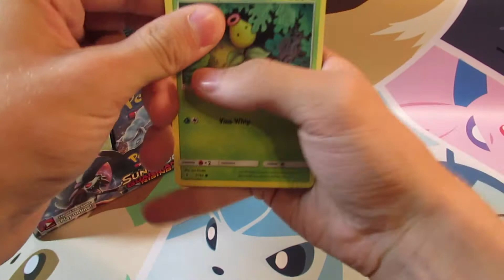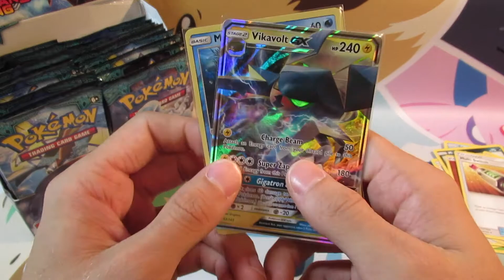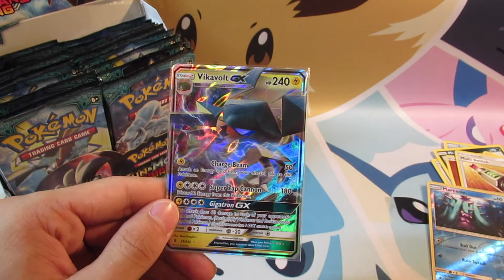A Pack A Day - Sun and Moon Guardians Rising Box #2 Episode #6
The electricity is in the air for this Guardians Rising pack will we get a shocking hit or will there be nothing in this pack!